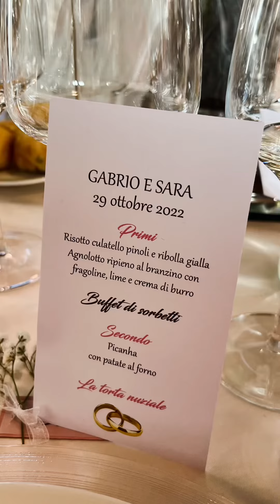Matrimonio Sara Gabrio ❣️